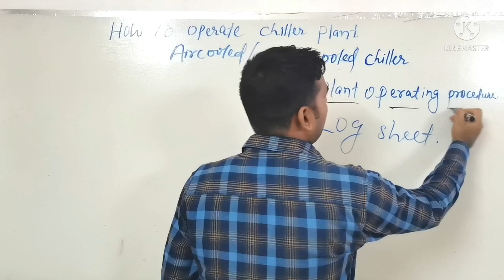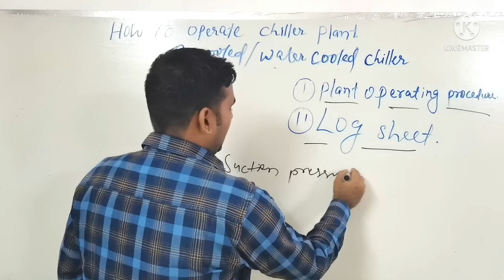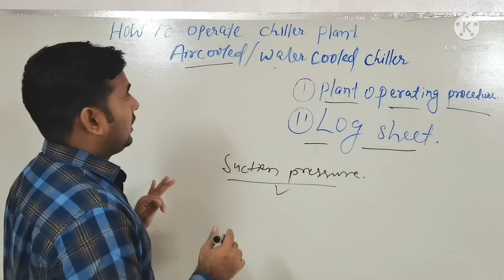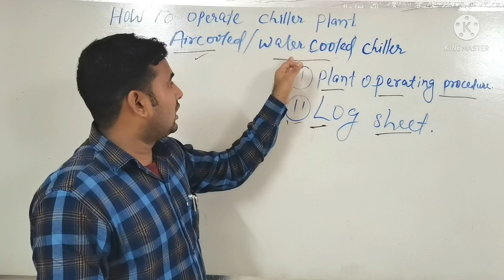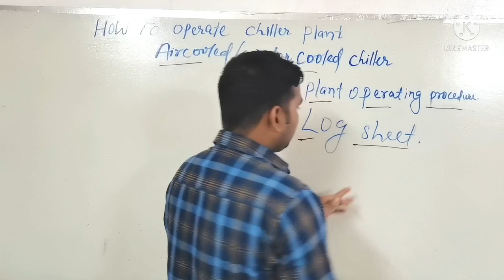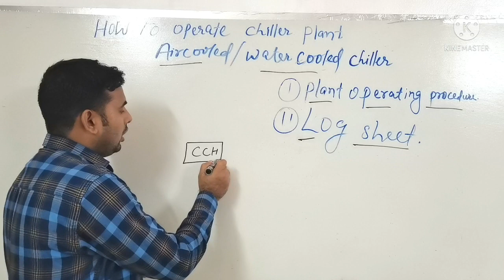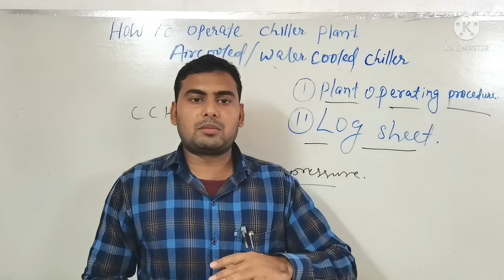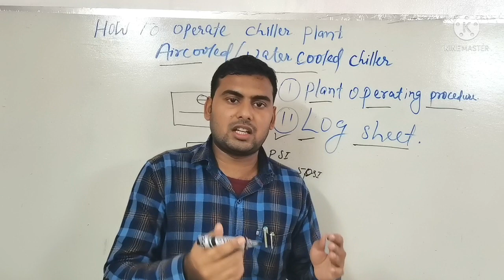How To Operate Chiller Plant In Hindi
Chiller Operator Part2

Is vedio Me Bataya Gya Hai chiller Operator ka Chiller Plant me kiya kiya kam hota hai chiller chalu band kaise kiya jata hai. Water cooled chiller ka kaise Reading aur kiya kiya reading liya jata hai
Is vedio ko do part me banaya gya hai dono Part ko dekhne ke Bad acha se Samjh Me aayega